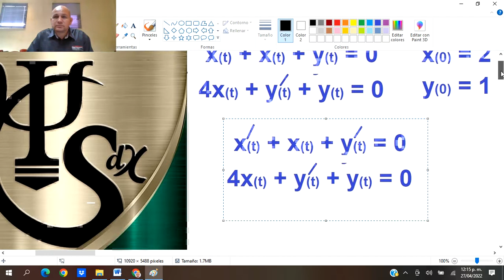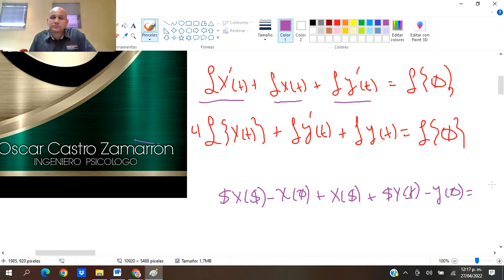Sistema de ecuaciones diferenciales lineales Por Transformada de Laplace 1.1 2022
Sistema de ecuaciones diferenciales lineales Por Transformada de Laplace